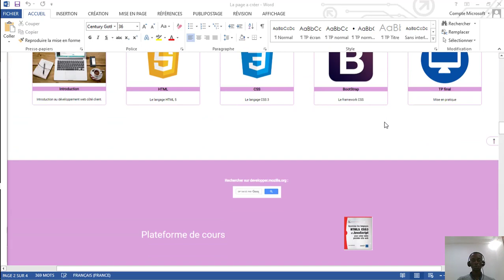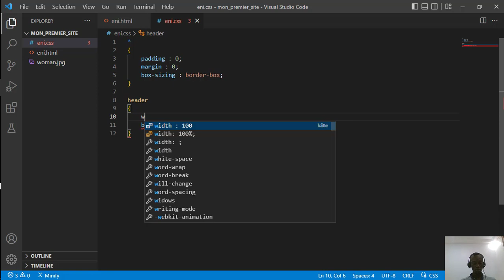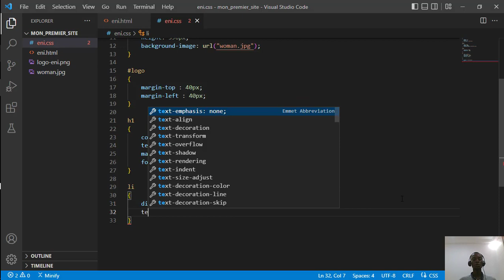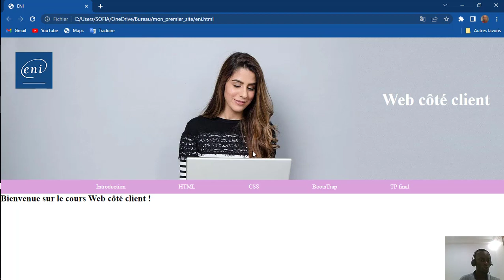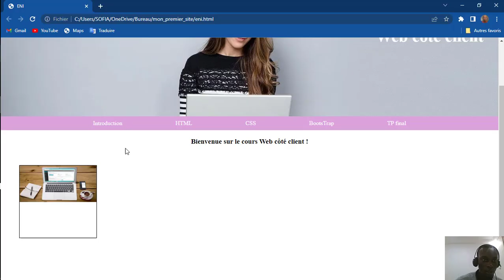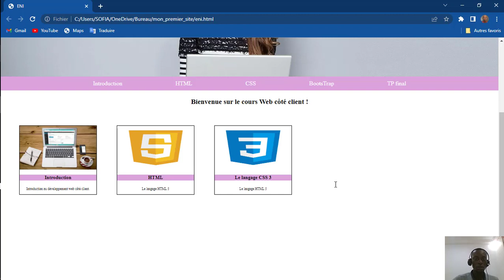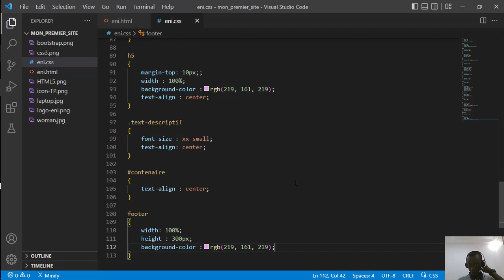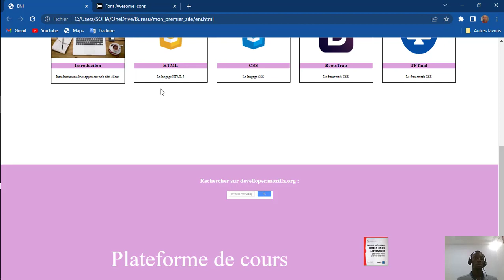BASES HTML ET CSS - CRÉER UNE PAGE WEB